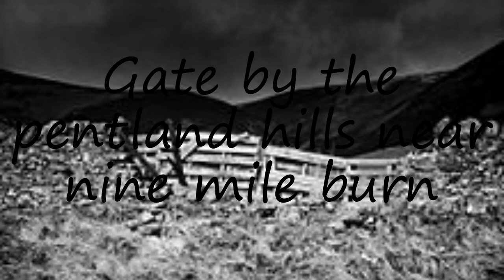How to pronounce Gate by the pentland hills near nine mile burn in English?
to speak in yourself Gate by the pentland hills near nine mile burn and let us know how it done according you! :) Want to teach us how you name is pronounced? and let us know! Do you have a pet or a favorite animal? Searching for a nice baby name with meaning? How to pronounce Gate by the pentland hills near nine mile burn in English? say Gate by the pentland hills near nine mile burn! How to say Gate by the pentland hills near nine mile burn. How to pronounce Gate by the pentland hills near nine mile burn correctly.  Learn the pronounciation Gate by the pentland hills near nine mile burn! Expand your vocabulary, learn Gate by the pentland hills near nine mile burn word. Use this free pronunciation guide to practice words at a time. Learn for free. Thank you for viewing, please like or subscribe! hoe om te sê, si të thuash, እንዴት እንደሚናገር, wie sagt man, comment dire, come dire, como dizer, как сказать, nasıl denir, cómo decir, 怎么说,